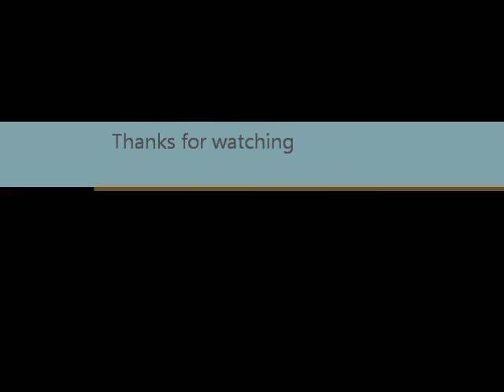Total War: Attila | Jutes Campaign #1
Joshua and Rhen tackle a campaign as the Jutes viking faction as our first introductory lets play video hope you enjoy!